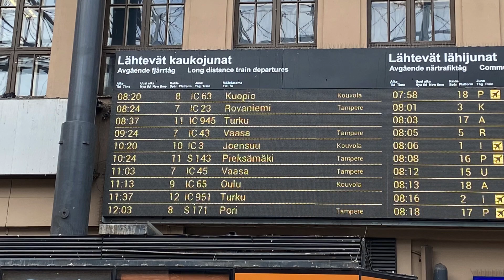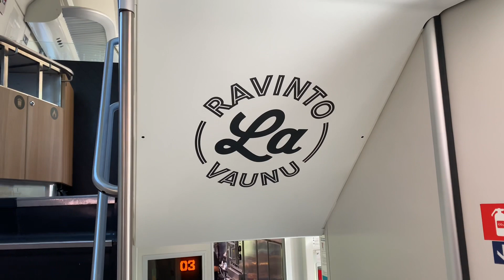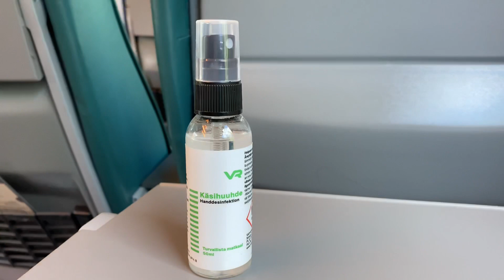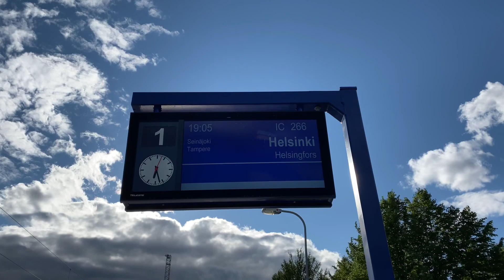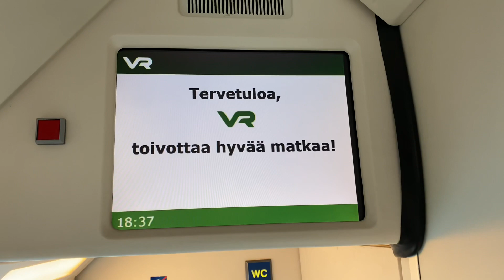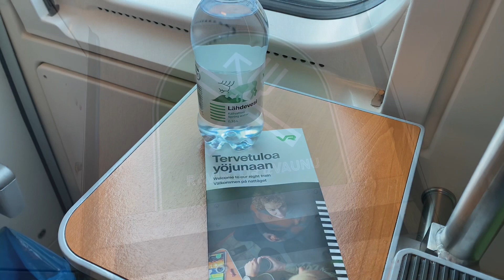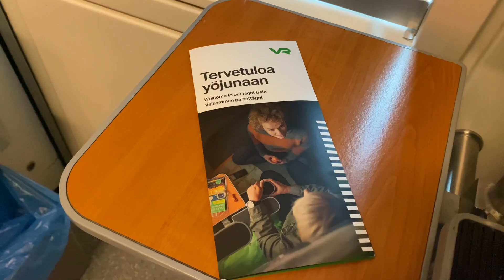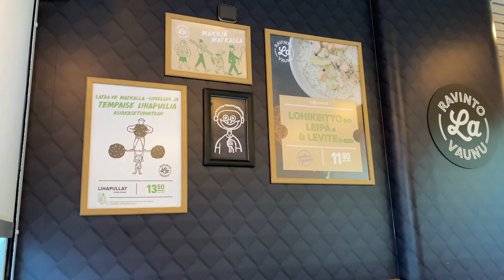Junassa jakso 2/4 junareissu Rovaniemelle